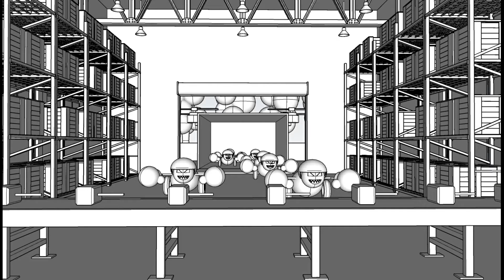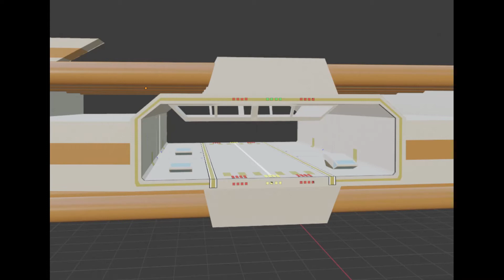VR Apps Dev : Part 1, some highlights